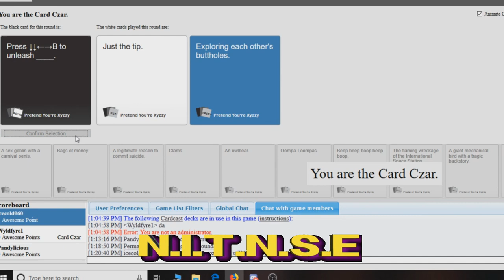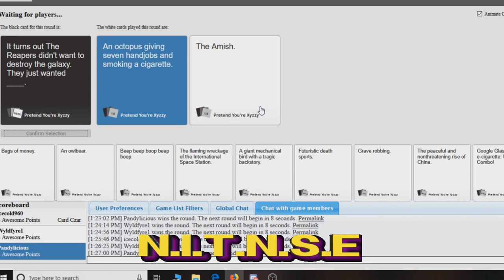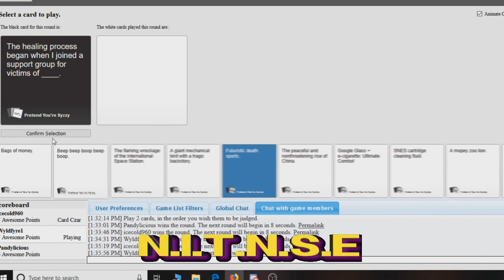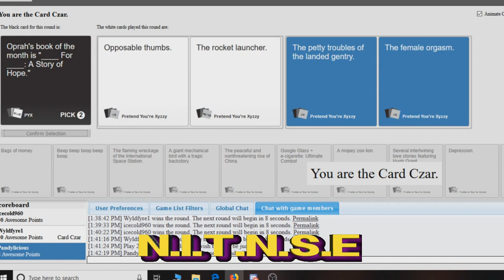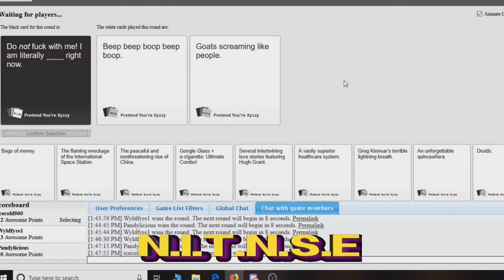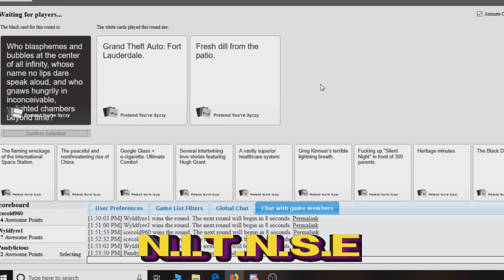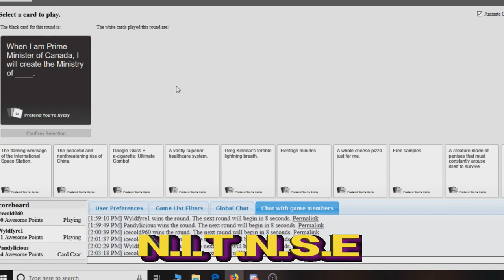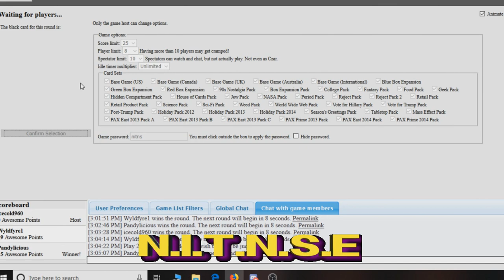S-6 Ep-114 NITNSE Podcast topic: Cards Against Humanity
Season 6! Episode 114! Today we are doing a little something different! We are gonna play some Cards Against Humanity off of the page

So check out Wyldfyre1, Pandaeatchu, and IceCold960 play some Cards against humanity!